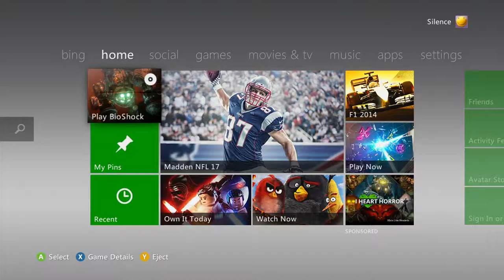BioShock - PART 1: Welcome To Rapture - Let's Play